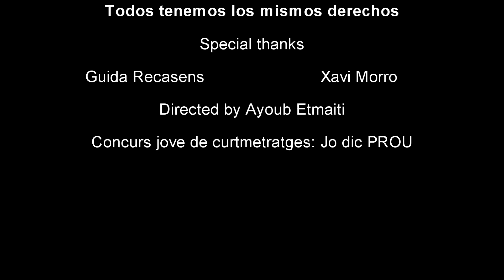Todos tenemos los mismo derechos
Concuts curtmetratges Maó diu PROU a la violència contra les dones. Any 2015